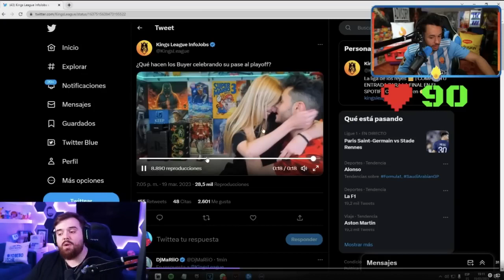IBAI y GREFG Reaccionan al Tweet - de la Kings League 😱 (Pasado con su Ex Gemita)